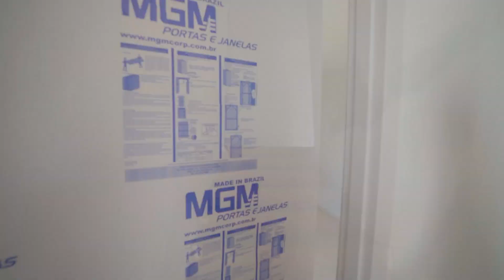Direcional • Conquista Turmalina (MG) | Visitas Virtuais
Hoje faremos uma visita ao Conquista Turmalina, condomínio localizado em Contagem (MG). O empreendimento está em fase inicial de construção, mas, em breve, você verá imagens atualizadas do seu apartamento por dentro. Acompanhe a obra!

Prover soluções imobiliárias que atendam às necessidades de nossos clientes é a missão da Direcional Engenharia, que já ajudou na realização de mais de 150 mil sonhos em todo o Brasil. Nesta visita virtual, você poderá acompanhar, de onde estiver, a evolução das obras do seu futuro lar. Para mais informações, acesse o site ou aplicativo da Direcional.